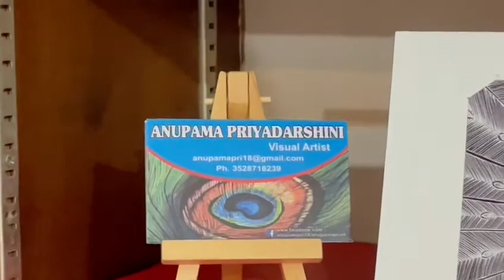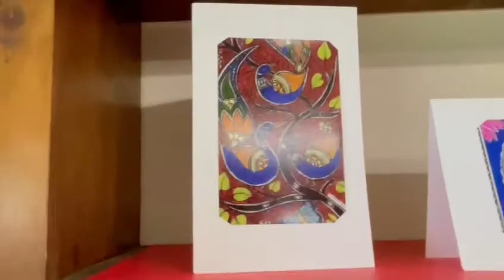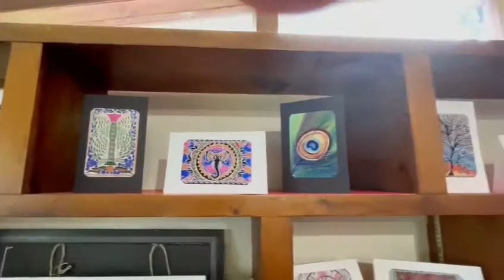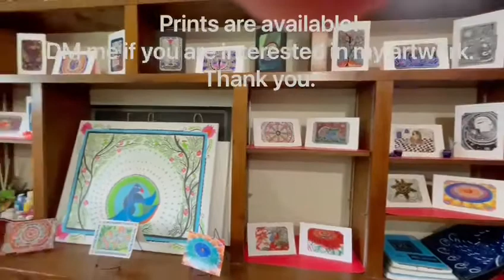Art Studio!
My Home Studio ( Part 1).